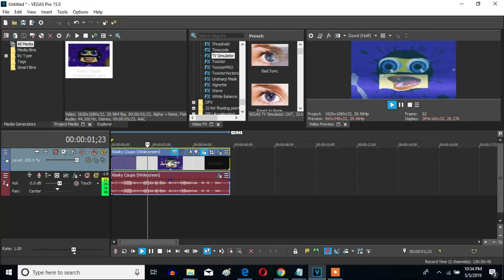How To Make TV On Sony Vegas Pro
Here is a V&A effect called TV.